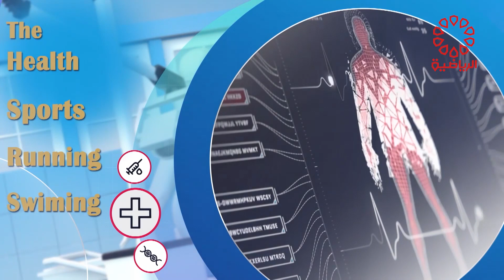برنامج سبورت كلينك الضيفه / د. هديل الصالح الجمعة 14/4/2023